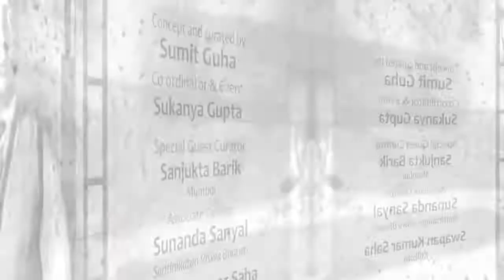Toote Hue Khwabon ne - Partho Sengupta paying Tribute to Bimal Roy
There was a time in the 20th century when few denizens harvested their time and energy in order to crop up eulogizing masterpieces which fostered the essence of Indian Cinema by ameliorating it. One such person is Legendary Film Director and Producer, Bimal Roy whose contribution to the Indian Film Industry is illimitable. The pieces of music which are used in his movies always seems to caress in our ears. His magnolious works have always remained as doyen which invariably imbued us to pay tribute to him. We feel aggrandized and exhilarated to work on a person like him.

Partho Sengupta - National Creative Head of Times Response New Delhi paid a tribute to the Legend by singing Toote Hue Khwabon